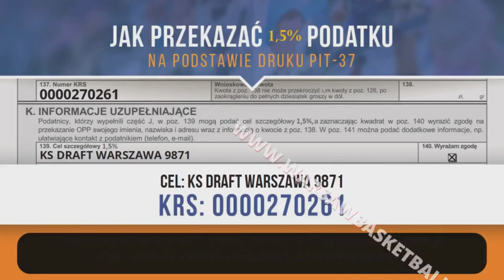19 02 I Runda Miami vs Portland – Wtorek Div Zima 2023 24 r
MIAMI 65:98 PORTLAND
W.Jabłoński 41pkt 15-17ft 5zb 4ast
M.Chylewski 27pkt 12zb